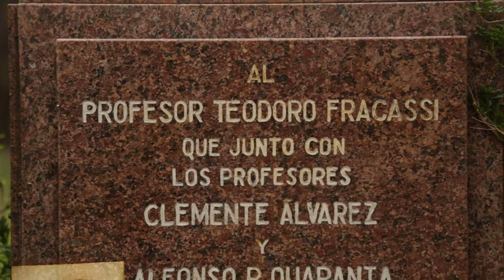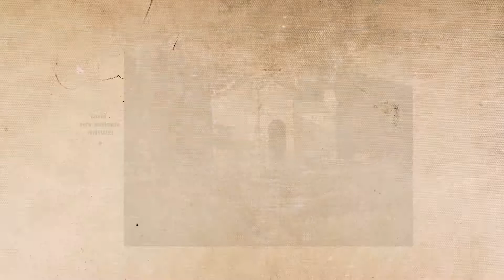100 AÑOS NEUROPATICO FRACASI